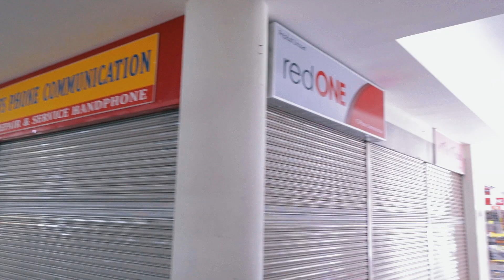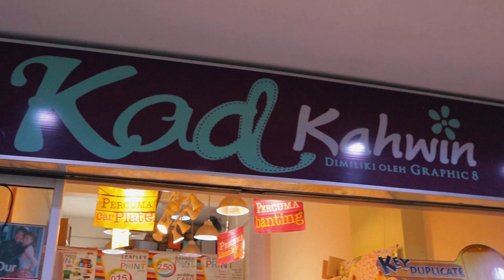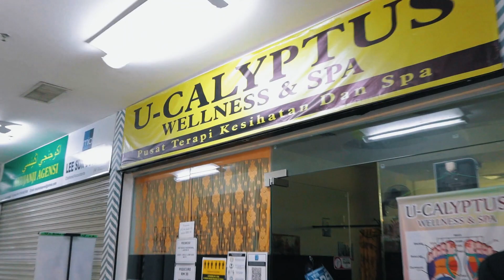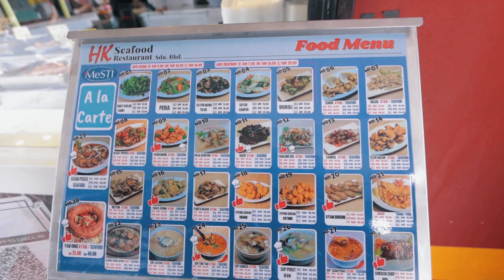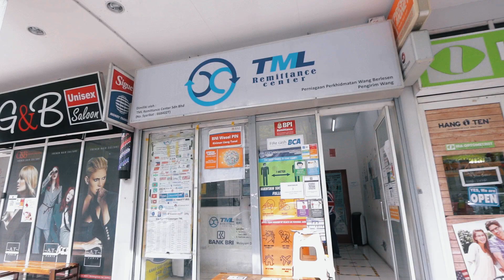ONE PLACE MALL - SHOPPING COMPLEX MISTERI DI KOTA KINABALU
Shopping complex Kota Kinabalu yang jarang diketahui bagaimana keadaan di dalamnya.
One Place Mall, Putatan, Sabah